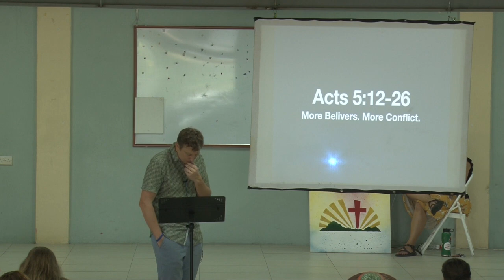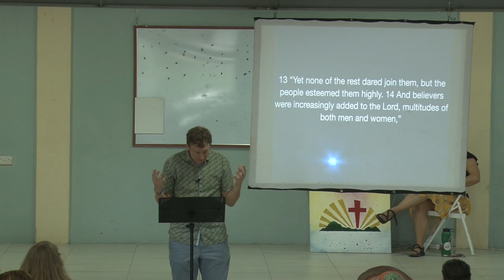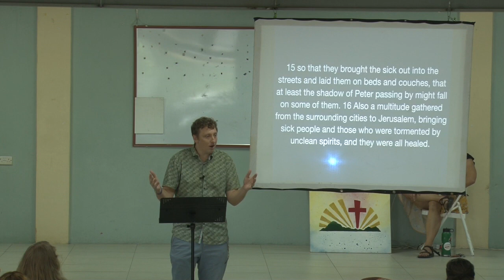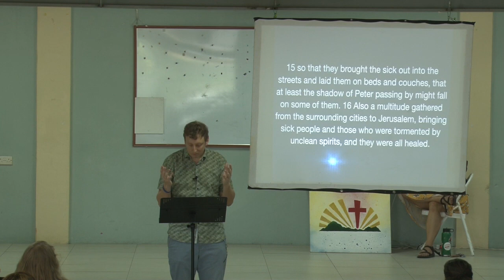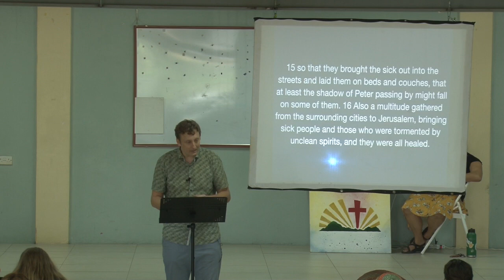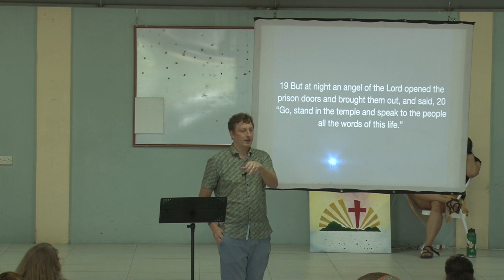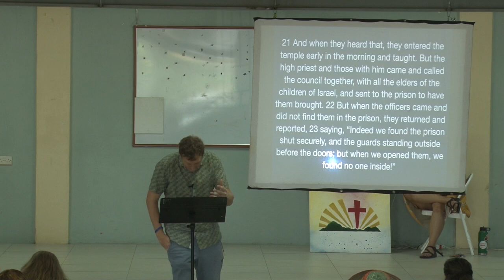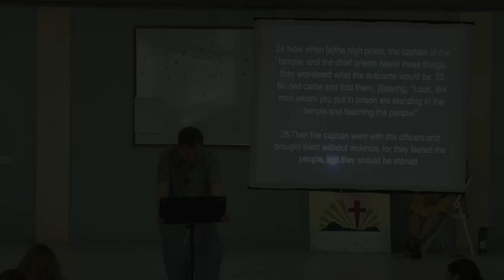Caribbean Christian Fellowship. Acts 5:12-26. Dec. 11th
Continuing through the book of Acts. More Believers. More Conflict.Acts 5:12-26